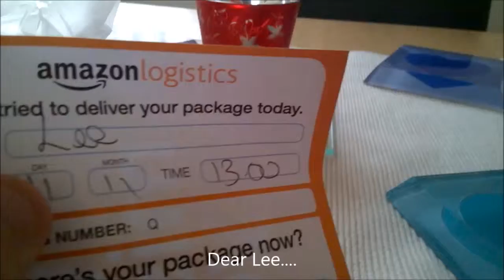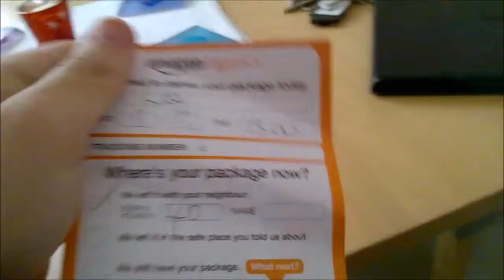I TOOK THE WEEK OFF!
So yeah, it was fun